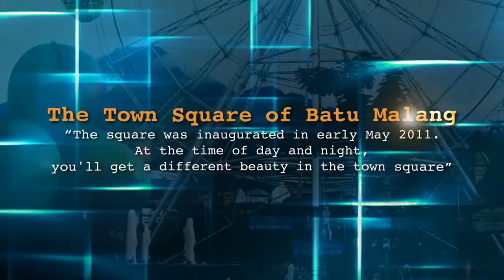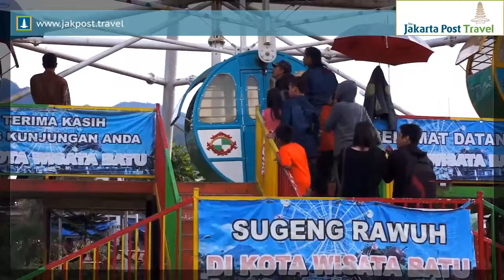The Town Square of Batu Malang